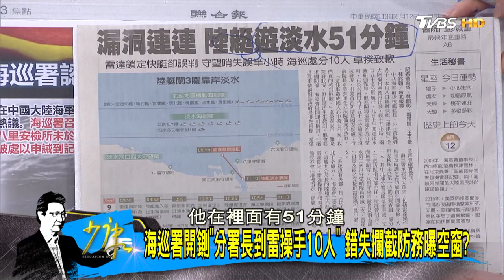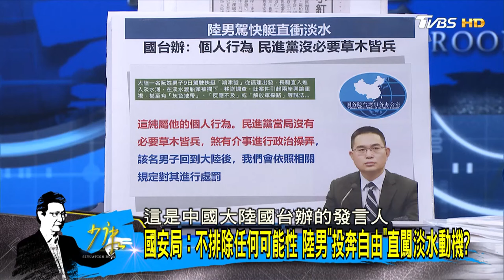共艦、海上軍事由國防部對應 海巡署的國防角色第二海軍？ 少康戰情室 20240612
大白話獨賣🔥洪瑞珍新品「國民酥酥」僅此一檔，錯過再也買不到！7種口味可任選~滿666享88折➟